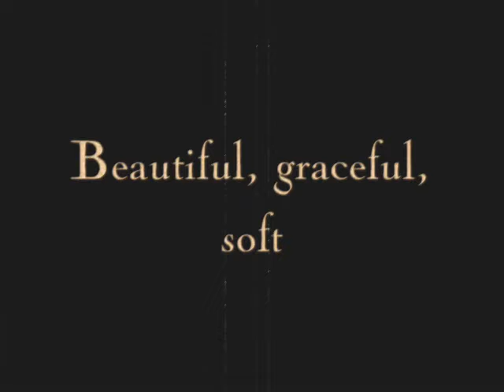MAGICSOME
there was no rhyme or reason for this movie...it was a school project...about randomness...which are the best kind of movies